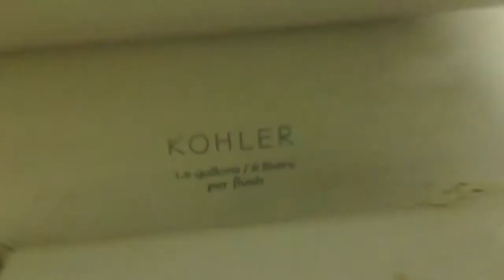60. Newer Kohler Fixtures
These are located at a Pizza Hut near home. The urinal seems to be very weak but the toilet is very powerful. I think u guys will love the toilet a little better becuase it's more powerful than the urinal.